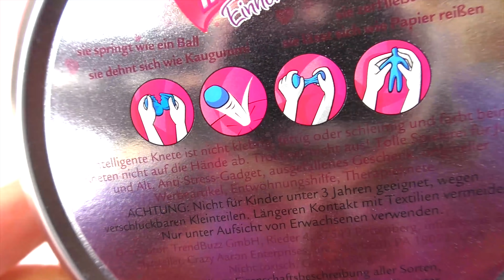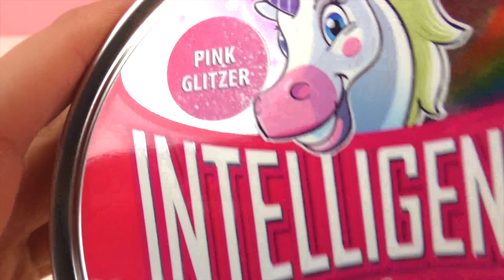Intelligens gyurma Unikornis / Csillámos neon pink unikornis kaki / Játssz velem!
KATTINTSATOK A FELFELÉ MUTATÓ HÜVELYKUJJRA, ha tetszett nektek a videó!
Ha tetszik nektek a videó, OSSZÁTOK MEG a barátaitokkal! :)

Channel Description:
Here you can find everything about TOYS in HUNGARIAN language!

Unboxings, demos and reviews of all great toys: z.B. LEGO, PLAMOBIL, Play-Doh, Barbie, Disney Cars, Disney Frozen Princess, Spiderman, Mickey Mouse, Peppa Pig, Surprise Eggs, Hot Wheels ... and much more.